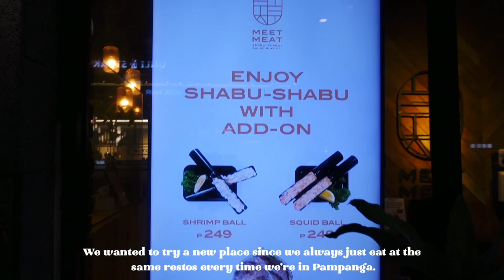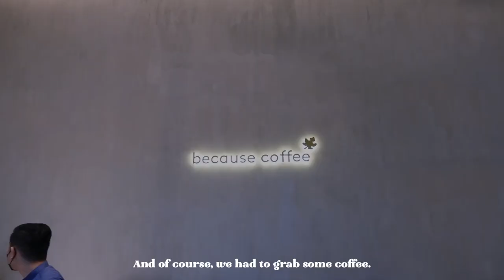AShUSUAL: MOM’S BIRTHDAY, GIFTS, GREAT SURPRISE, ROADTRIP! | ASHLEY SANDRINE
xx
Ashley Sandrine